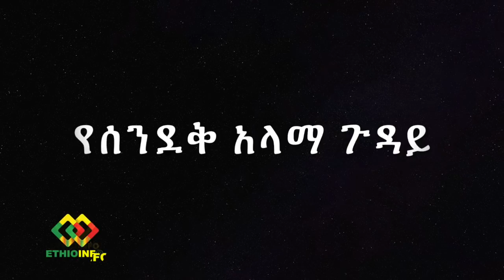እስር ቤት ለእስክንድ ብቻ የተከለከለ መፅሐፍ ቅዱስ Eskinder Nega latest interview.